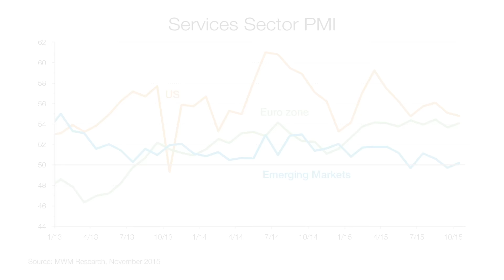Macquarie Bank interest rate report – rates on hold at 2.0%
The Reserve Bank of Australia Board has left official interest rates on hold at 2.0%. Watch Martin Lakos, Division Director, Macquarie Private Wealth, discuss the RBA's decision.